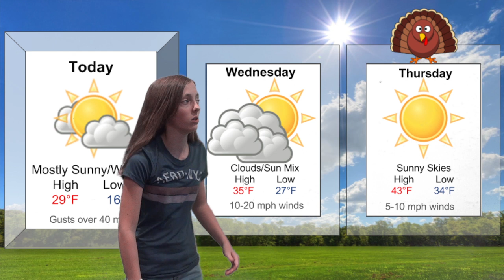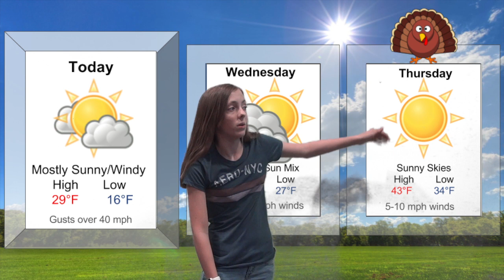Tuesday, November 21st Newsbreak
SLHS Newbreak for Tuesday, Nov. 21st